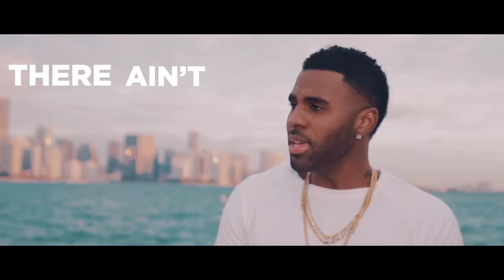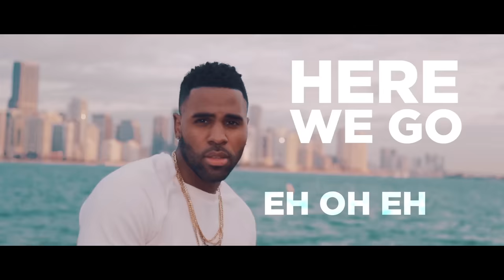JASON DERULO - COLORS (Coca-Cola Anthem for the 2018 FIFA World Cup) Official Lyric Video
The new single Colors is available now! Colors is the Coca-Cola Anthem for the 2018 Fifa World Cup!

Produced by Ayal Kleinman for Warner Bros. Records